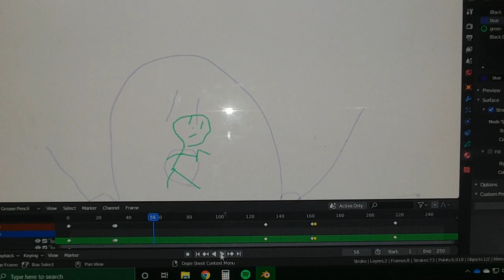Code Man scene 2